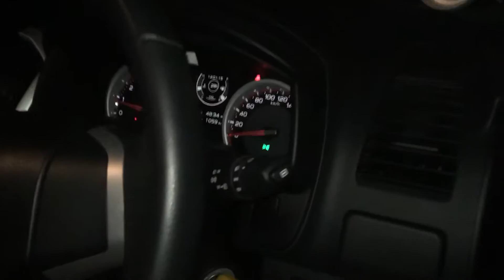รึแมพ All New D-Max 1.9 by REMAP PLUS HORSE POWER .